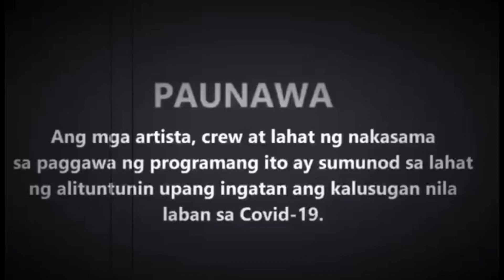FPJ’s Batang Quiapo Full Ep.127 August 10,2023 Batang Quiapo | Coco martin | Storytelling & Review